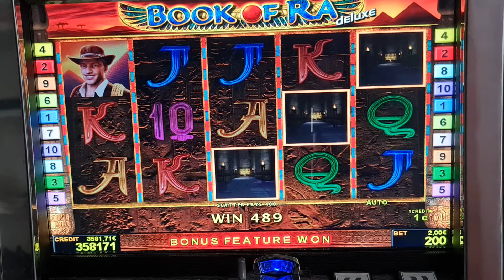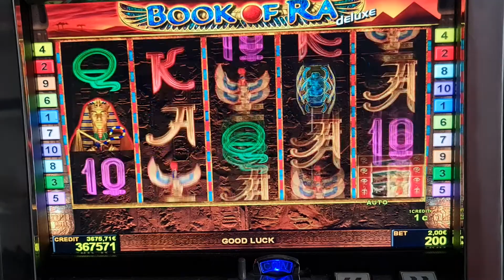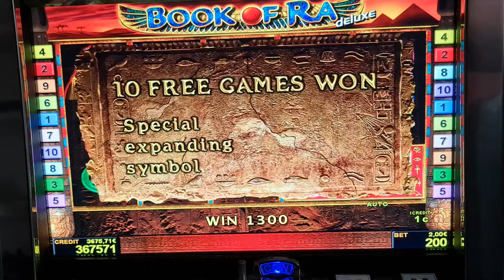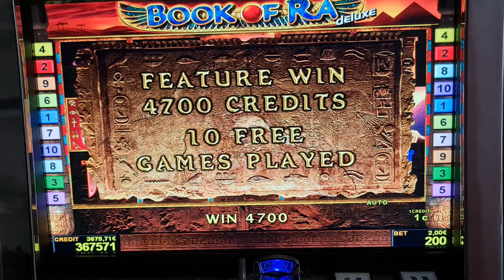book of ra deluxe! #2 Euro Bet ! slot machine! Freispiele! novoline ! Big Win!